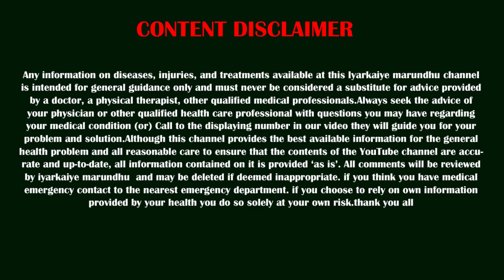தயவு செய்து இனி யாரும் இப்படி பண்ணாதீங்க 🙏🙏.. | கர்மா என்றால் இதுதான் | What is karma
தயவு செய்து இனி யாரும் இப்படி பண்ணாதீங்க 🙏🙏.. | கர்மா என்றால்  இதுதான்

helo friends welcome to iyarkaiye marundhu channel,in this video i am going to show you what is karma and how to find